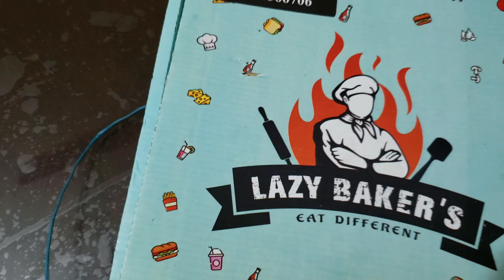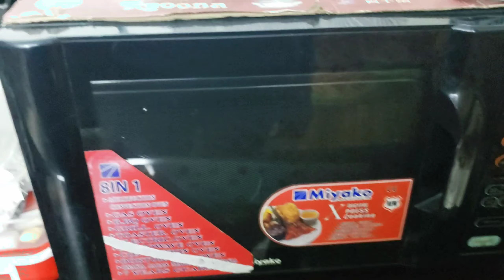Unboxing Pizza Box from LAZY BAKER'S | Foodie Miaws | ASMR Shohan | New video | blogging | Mukbang